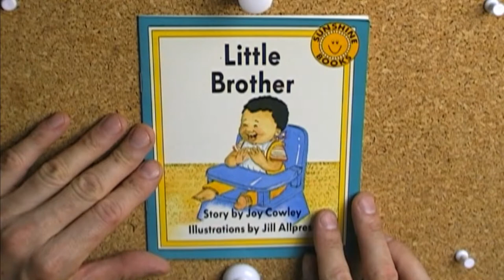Little Brother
Illustrations by Jill Allpress